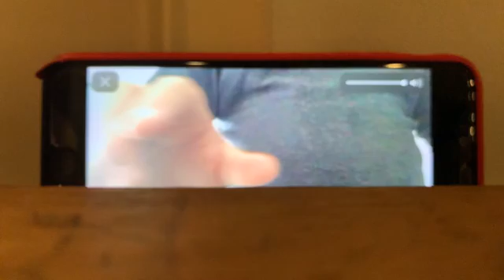Jonathon’s Nursery Rhymes Soundtrack Part 2